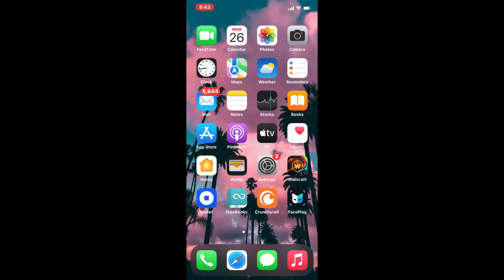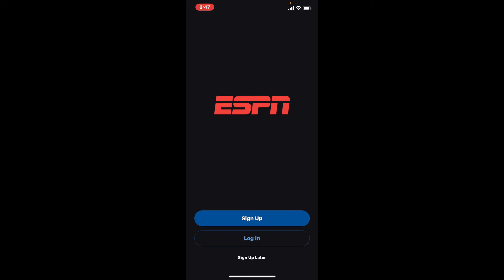ESPN App Download: How to Download & Install ESPN App on iPhone 2022?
In today's video, I'm going to show you how to download the ESPN application on your iPhone device.

Start off by opening up your App store to begin now.
Tap on the search button in the search box that appears at the top.
Type in "ESPN" in the search box and search. You'll be able to find the application displayed at the very top of the next page.
Simply tap on the "get" button right next to the app in order to download it right on your iphone. Once the application begins to download, wait until it finishes.
If you tap on the application, you'll be able to see more information about the app on the next page. At the very bottom, you'll be able to see all the information that you need about the application. Soon after the application gets downloaded, you'll be able to see an open button pop up right beneath the app.
Tap it on in order to launch your app.
That is how you can easily download the espn application right on your iPhone. It is quick and easy with a few simple steps.

CHAPTERS
0:00 - Intro
0:23 - How to Download and Install ESPN Application On iPhone
1:28 - Outro